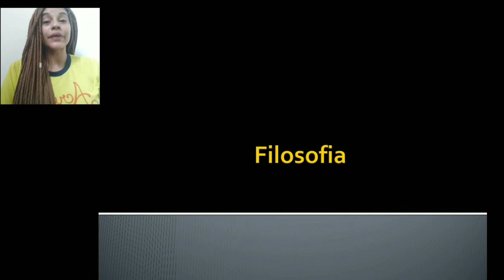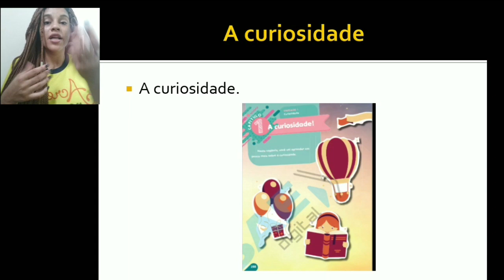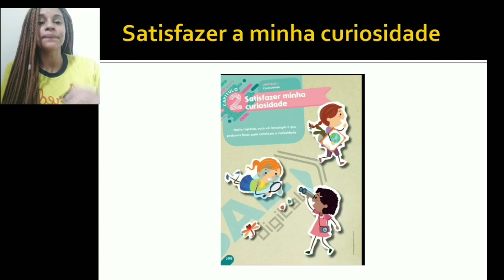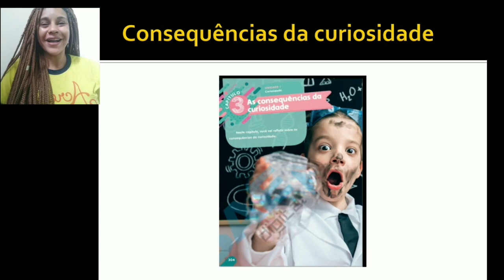Dia 06 3° ano Filosofia